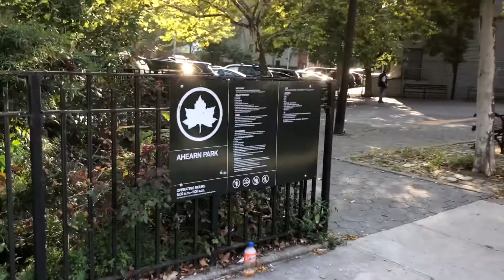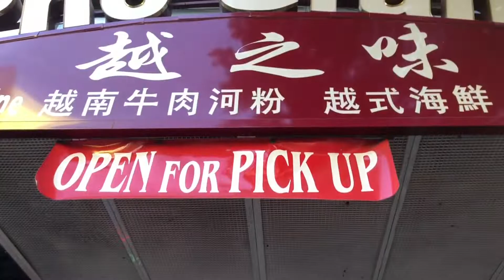💖 NYC Walk [HD]: Walking Lower East Side Manhattan - Grand Street & Chrystie StreetSt.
Join me as I walk Lower East Side Manhattan via Grand and Chrystie Streets.